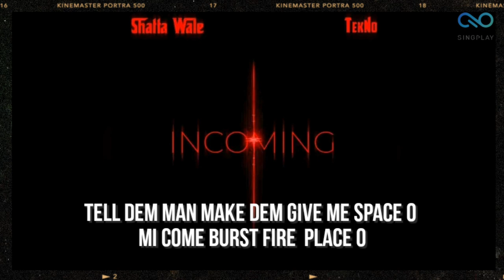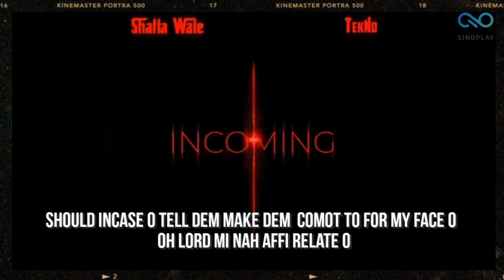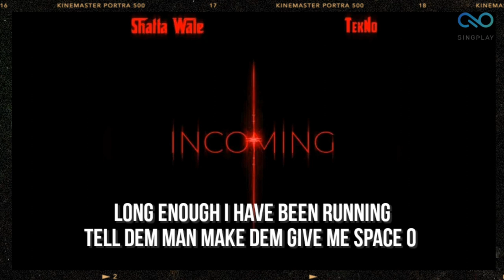Shatta Wale ft Tekno -Incoming Lyrics video